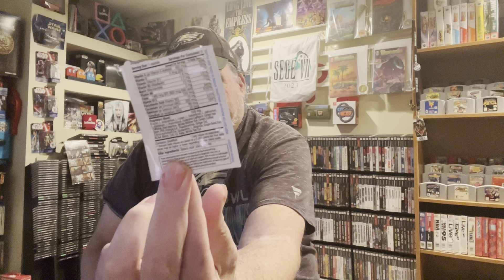Day 1 Thrive samples, what goes into taking daily and 1st impressions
This is only for 4 days 3 days impressions plus closing after thoughts